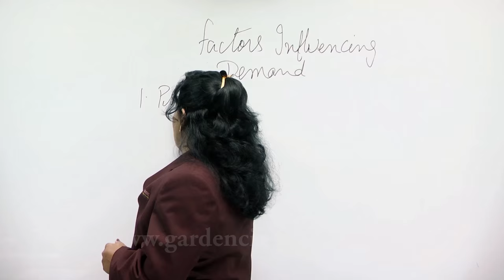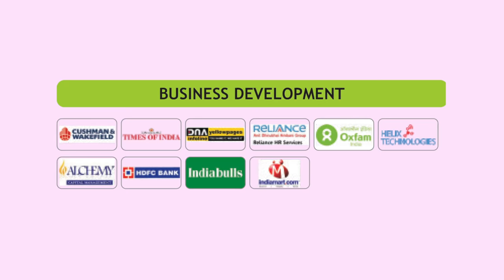Commerce and Management Department Video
Commerce and Management Department, Garden City College, Bangalore.